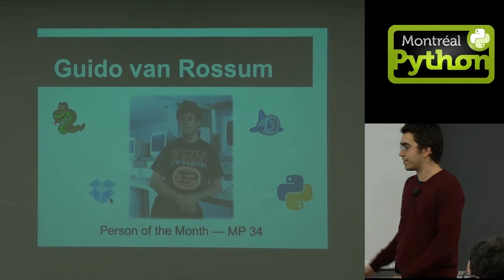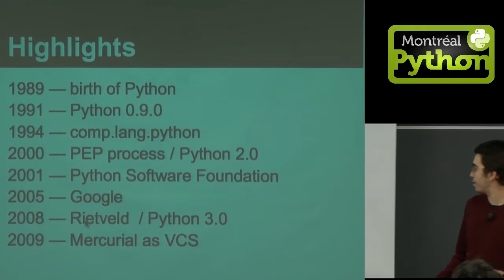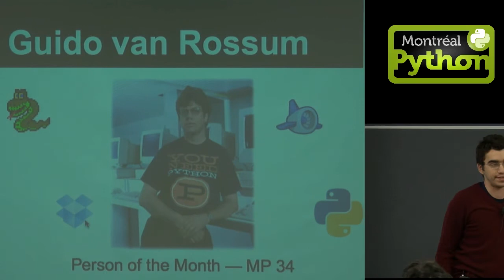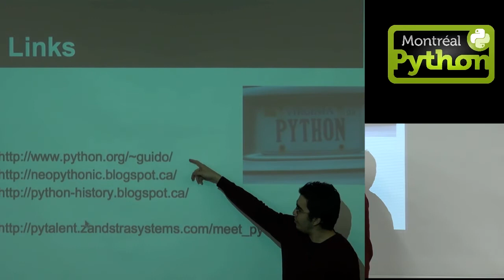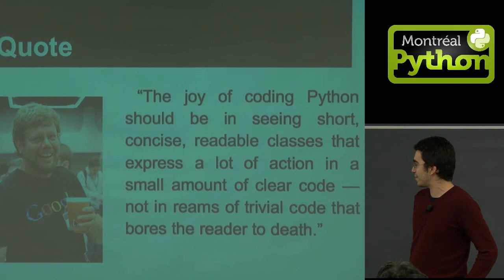Person of the Month: Guido van Rossum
Montreal, Jan. 21, 2013 - Python developer Éric Araujo portraits Guido van Rossum, a Dutch computer programmer who is best known as the author of the Python programming language.